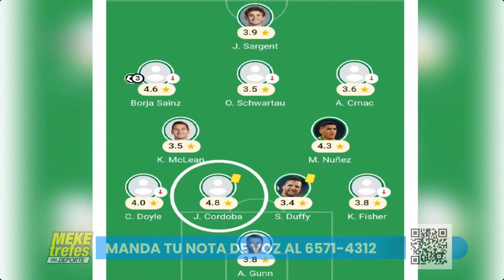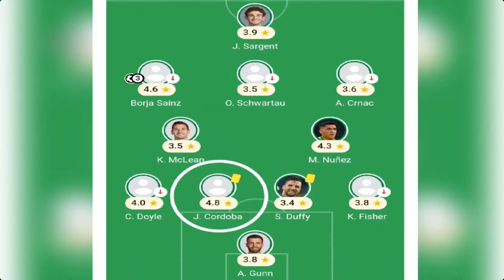PANAMEÑO CAMPEÓN EN EUROPA | COTO CÓRDOBA DESTACA EN INGLATERRA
COPA CENTROAMERICANA
Noticias de Panamá, Guatemala, Costa Rica, Honduras, Nicaragua, El Salvador